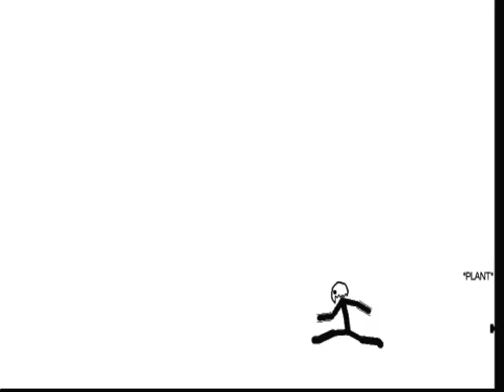Pivot Door Animation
there comes a time when all great animators have to make a door animation. this is mine.